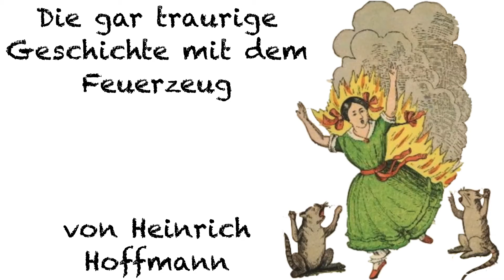Die gar traurige Geschichte mit dem Feuerzeug - Märchen - Deutsch lernen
This is one of the most famous Struwwelpeter stories. In this wonderful tale a child is left at home alone to fend for herself. She starts playing with a match and then catches herself on fire. The cats try to help her, but let's face it, they are cats. The girl dies. The cats cry. The end.

The photos used for this video are either under creative commons or public domain.

Pic from original Story 1 Public Domain

Pic from original Story 2 Public Domain